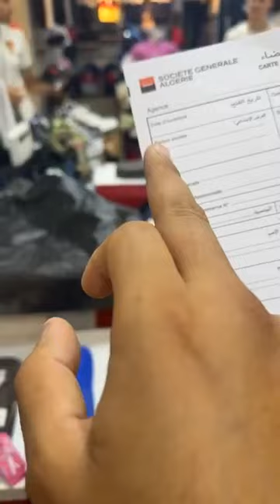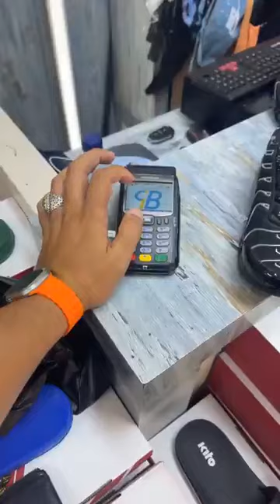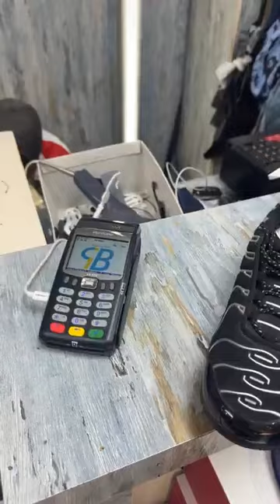تريكو Nike عالمية في القبة لبروفال سلعة قوة غير القصف